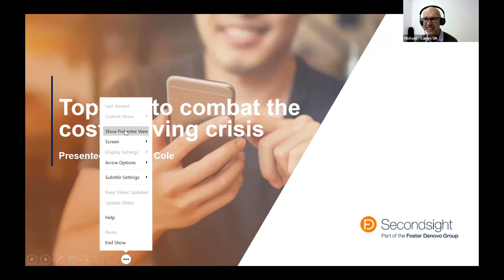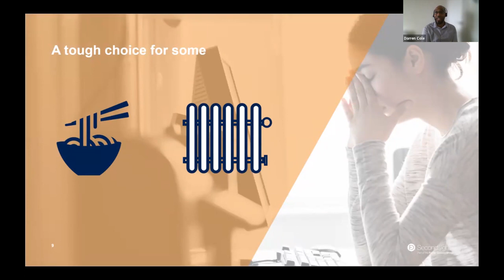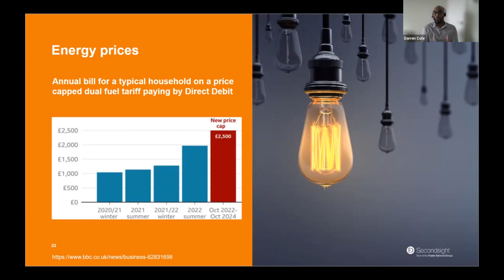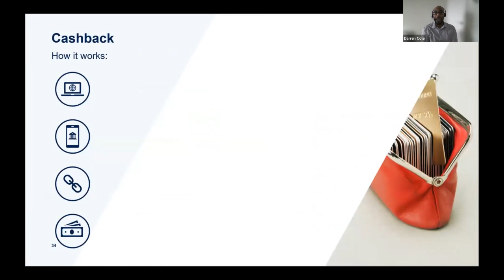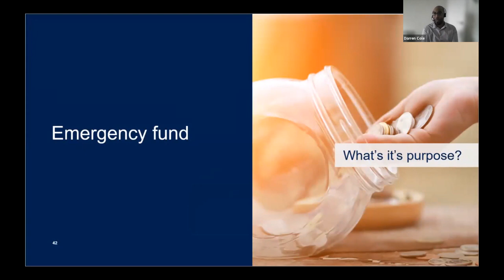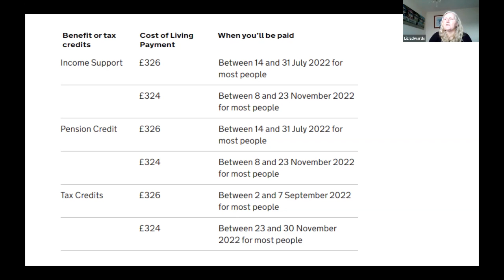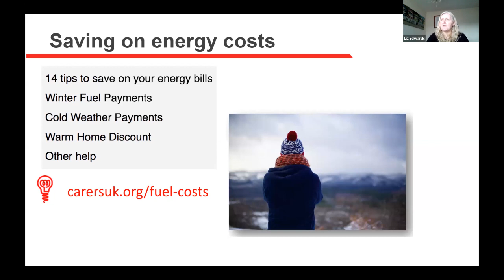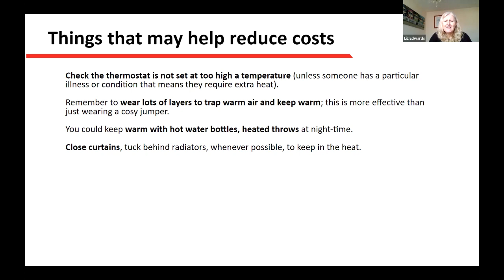Cost of living support - household finances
As part of our cost of living series, Darren Cole, a financial expert and professional trainer from Secondsight, shares some top tips for keeping in control of your household finances. Following Darren's talk, Liz Edwards (Helpline adviser with Carers UK) talks through the energy support package including the Warm Home Discount scheme and other support available to your household.

Information correct at time of recording (7 November 2022). Information provided is for general information and guidance only and is not advice.